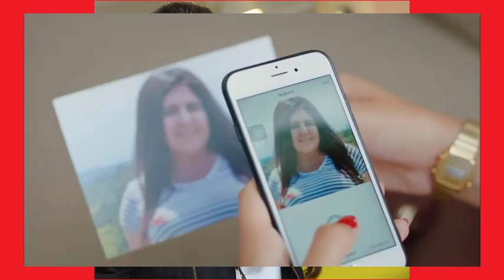PAJARO SOÑADOR (ERKENCI KUS) - CAPITULO 8 TEMPORADA 1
LA SUPERMODELO ARZU INTENTA SEDUCIR A YAN, PERO EL NO CAE EN SU JUEGO Y SE VA CON SANEM!!